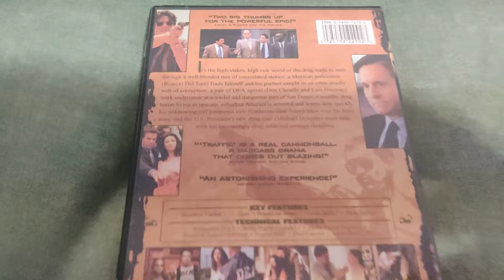TRAFFIC DVD Overview!